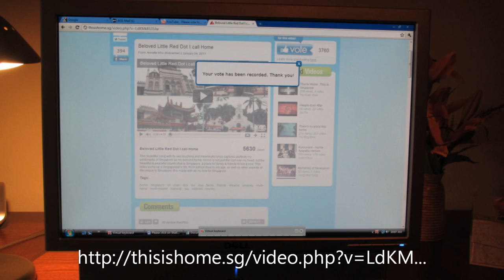Beloved Little Red Dot I Call Home - Kahless & Kestra.wmv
This in response to Annette's video contest... Beloved Little Red Dot... You can see her video at and vote at: